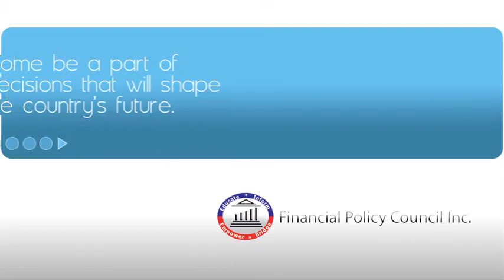Private Screening of the Movie: "The Bubble" | With Ziad K. Abdelnour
Financial Policy Council - May 23, 2013
Event Chairman: Ziad K. Abdelnour, Chairman Financial Policy Council

The mission of the Financial Policy Council Inc. (FPC), a research think tank and educational institution, is to formulate and promote sound public policy based on the principles of free enterprise and wealth creation as envisioned by the ideals of the American Founding Fathers.

Our goal is to ensure that America, the land of opportunity where freedom and prosperity have flourished, is not derailed by poorly formulated and reactive economic, fiscal and tax policy. In addition, our goal is to retain and reclaim America's leading role in the global economic community.